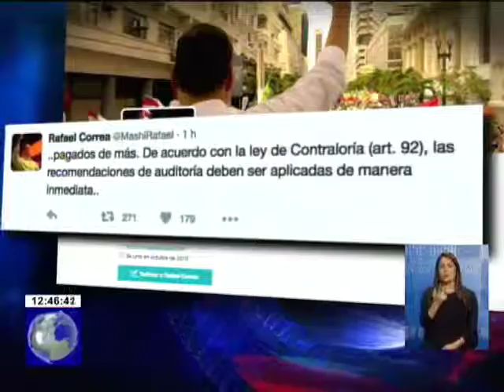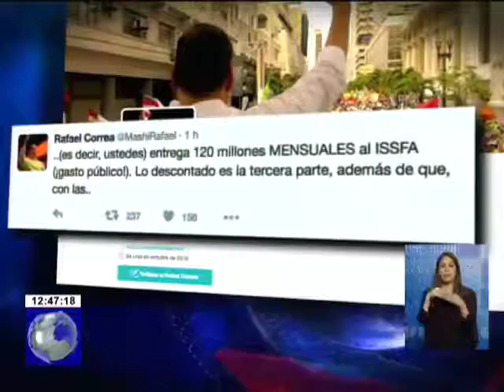Presidente Correa se refirió al caso ISSFA en su cuenta Twitter